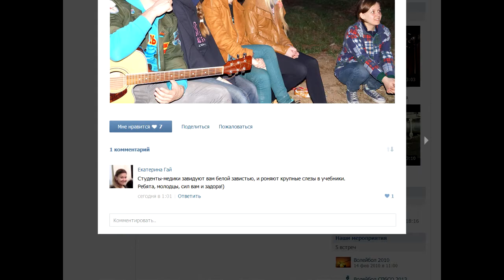Весенняя трудовая вахта: Холомки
Студенческие отряды Санкт-Петербургского государственного политехнического университета на Весенней трудовой вахте в д. Холомки Псковской области (усадьба первого ректора Политехнического университета Андрея Григорьевича Гагарина).
Все работы, проведенные ребятами, были направлены на поддержание и улучшение красот этого места после многолетней разрухи. Помимо этого был вложен небольшой камешек в восстановление церкви Вознесения в Бельском Устье, в непосредственной близости от которой находится могила А.Г. Гагарина.

Помимо работ, естественно не обошлось и без множества веселья: игры на знакомства, шапки, мафии, квесты, костры под гитару, ролевые, спортивные игры, "греческие танцы" и прочее..